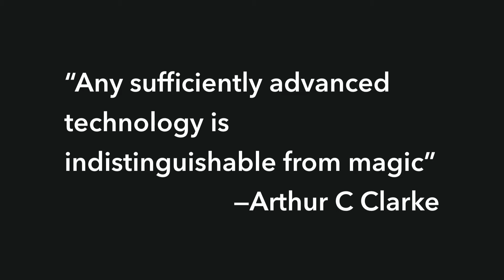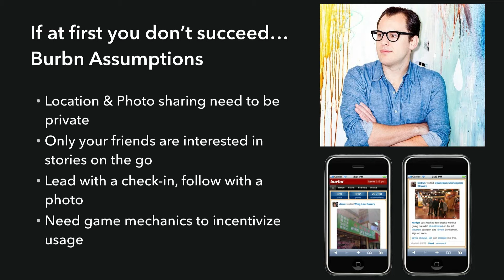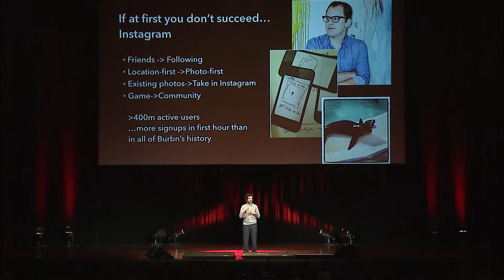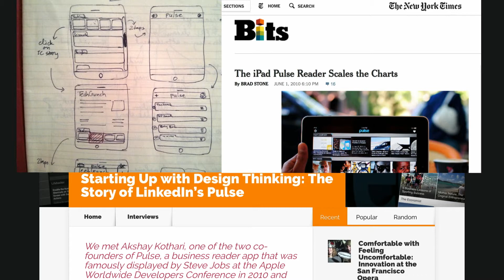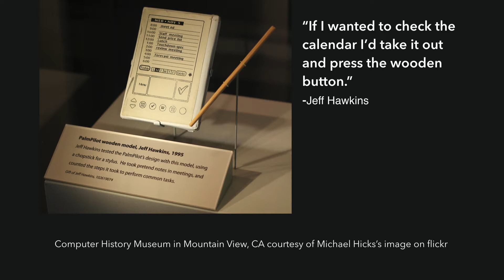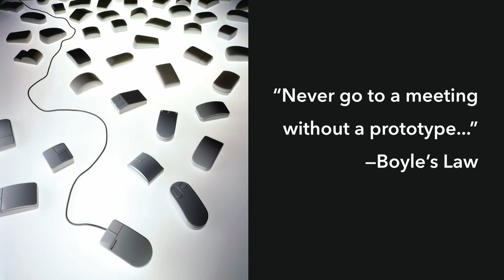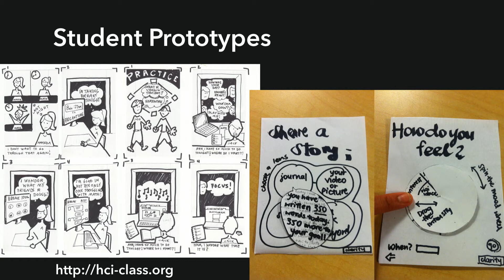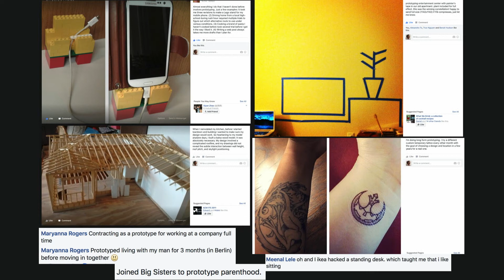Postcards from the future | Scott Klemmer | TEDxSanDiego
Designing technology has always been magic, but now is a special time, as the internet allows for large scale public participation and nearly instantaneous feedback - what Scott Klemmer calls, Design at Large. Ideas that don’t work the first time around can often times be modified or redesigned quickly, and a new version released for another round of feedback.

Scott is the co-founder and co-director of the Design Lab at UCSD where he is an Associate Professor of Cognitive Science and Computer Science & Engineering. His group’s research tools harvest and synthesize examples to empower more people to design, program, learn, and create.  Recent work - inspired by the design studio - is enabling peer learning online. He previously served as Associate Professor of Computer Science at Stanford and was a founding participant in the d.school.